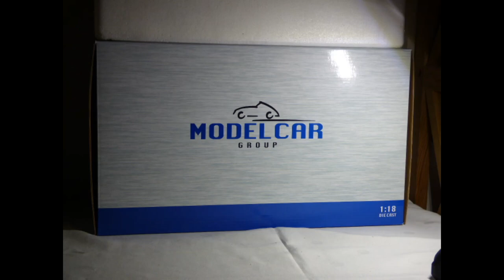MCG 118 MAN F2000 1994 Modell Metall.mp4